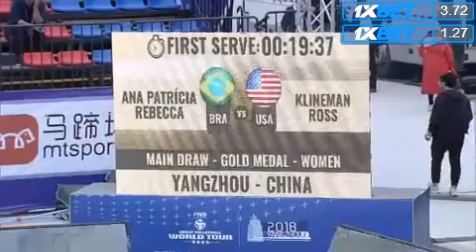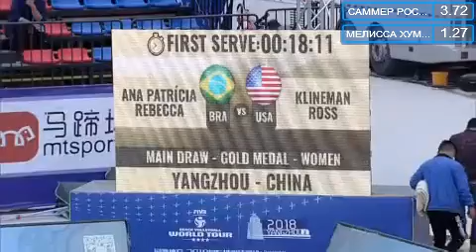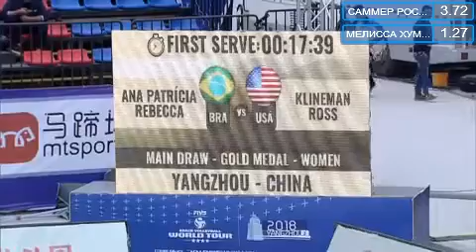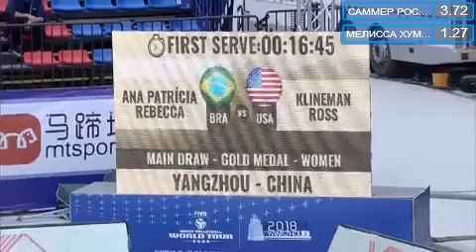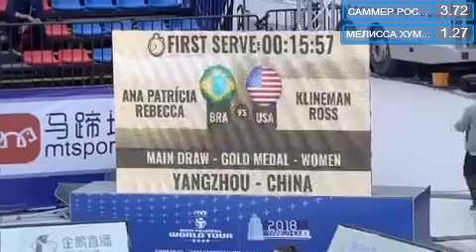Beach Volleyball - Yangzhou - Bronze - Ross/Hughes (USA) vs Humana-Paredes/Pavan (CAN)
Beach Volleyball - China - Yangzhou (4* Event) - Bronze Medal Match

Ross/Hughes (USA) vs Humana-Paredes/Pavan (CAN)